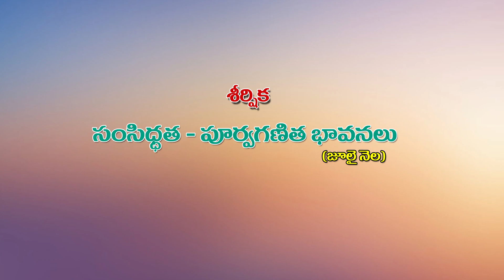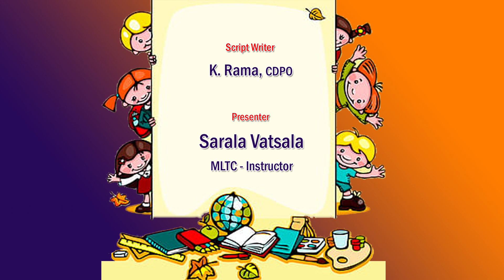July-Pre.Num - Colours జూలై నెల --పూర్వ గణితం -రంగులు